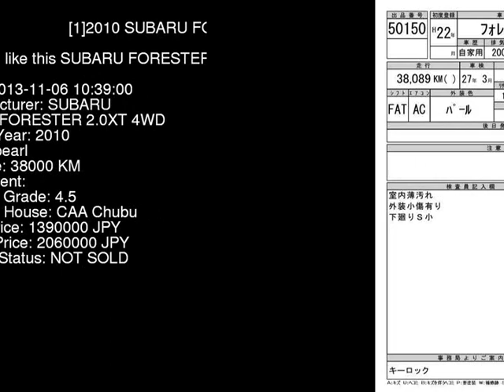2010 SUBARU FORESTER 2.0XT_4WD SH5 - Japanese Used Car For Sale Japan Auction Import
2010 SUBARU FORESTER 2.0XT_4WD SH5 - Japanese Used Car For Sale Japan Auction Import SH5,SUBARU,FORESTER,2.0XT_4WD,CAA Chubu,jdmvip,vip,jdm,cars,japan,jdmvip.com,japanesecars,usedcars Japanese Used JDM Car For Sale At Auction in Japan for Import